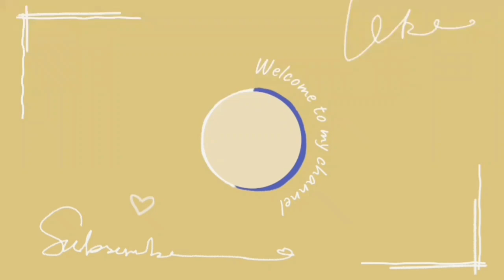BTS When Jimin gets flirty | 방탄소년단 2022